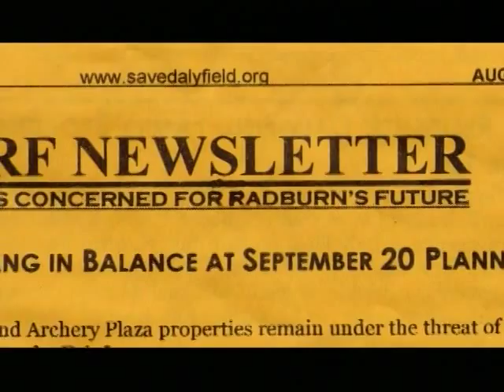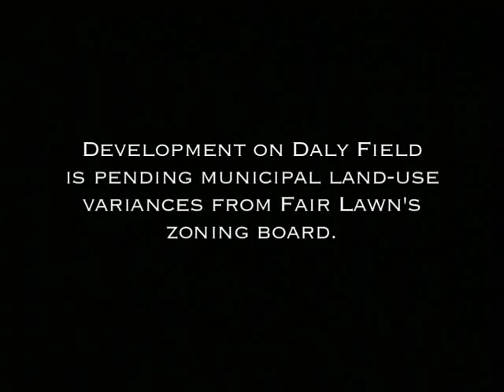RADBURN: A TOWN FOR THE MOTOR AGE Part 2 of 2 by Jack Levy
Part 2 looks at the early days of CCRF's fight to save Daly Field, led by June Meyerson and other dedicated neighbors.